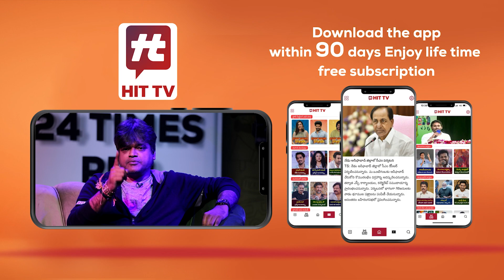How to Buy a Own House in Telugu || Tips to Buy New House || Chandra Shekara Sasthri